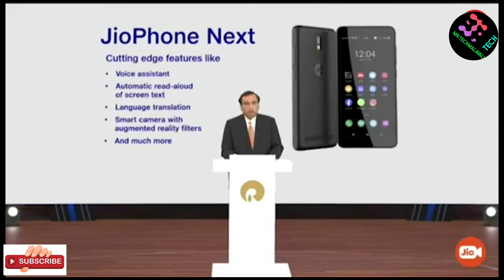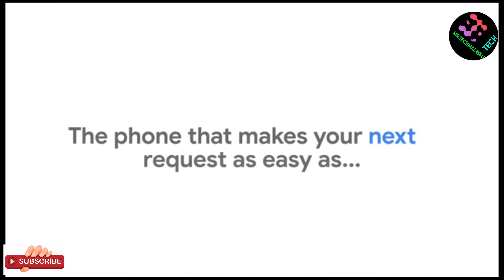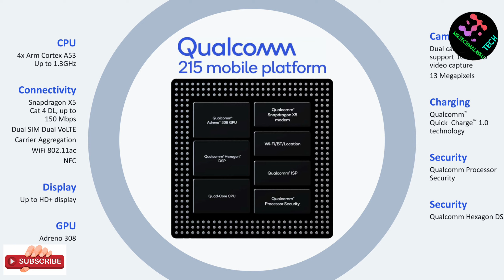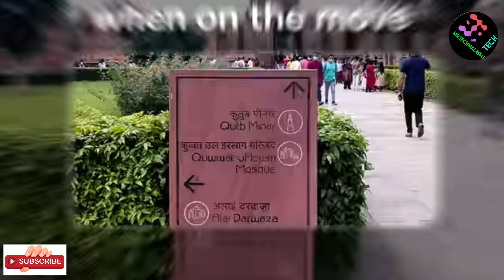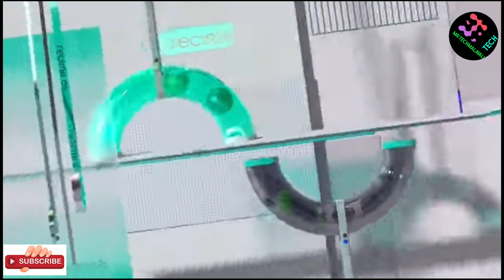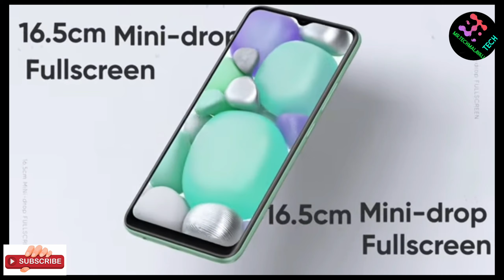jio phone next അറിയേണ്ടതെല്ലാം, Rs:6,499 രൂപയ്ക്ക് ഇതിലും മികച്ച ഫോണുകൾ കിട്ടാനുണ്ട്